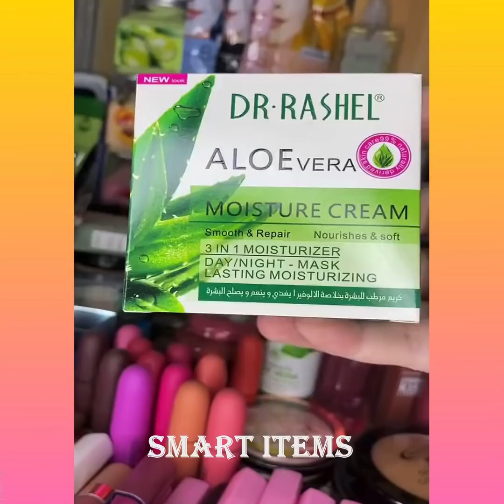Smart Items!😍Smart kitchen Utility for every home🤩(Makeup/Beauty products/Nail art)Tiktok japan #150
To buy the product's projected in video click on this

1. Smart Items!😍Smart kitchen Utility😍
2. Smart Items!😍Smart kitchen Utility😍
3. Smart Items!😍Smart kitchen Utility😍
4. Smart Items!😍Smart kitchen Utility😍
5. Smart Items!😍Smart kitchen Utility😍
6. Smart Items!😍Smart kitchen Utility😍
7. Smart Items!😍Smart kitchen Utility😍
8. Smart Items!😍Smart kitchen Utility😍
9. Smart Items!😍Smart kitchen Utility😍
10. Smart Items!😍Smart kitchen Utility😍